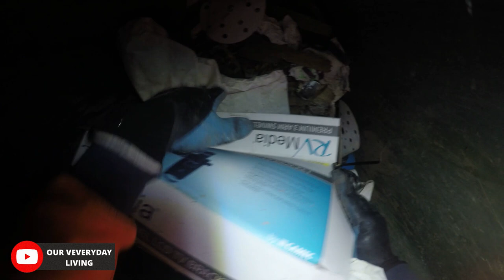DUMPSTER DIVING SOMETHING IS BETTER THEN NOTHING